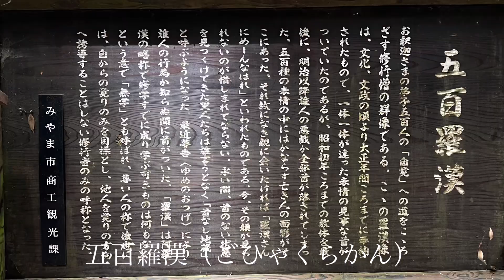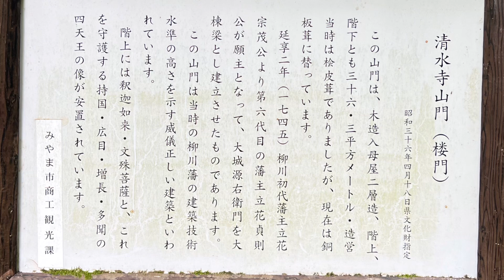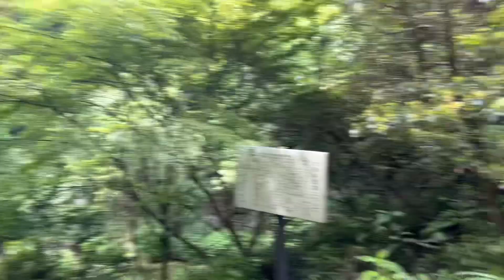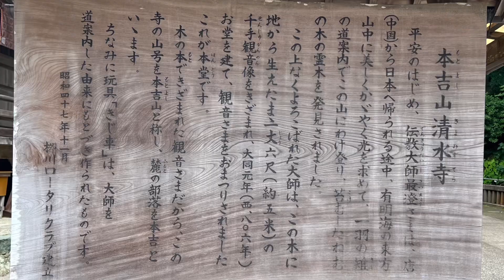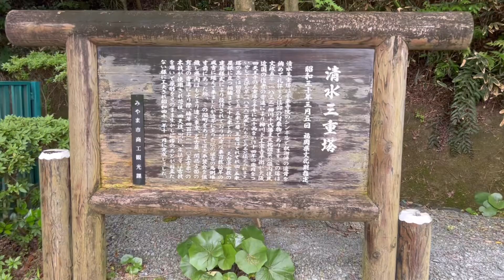［遠隔参拝］天台宗の開祖最澄によって開山された清水寺、五百羅漢（首無し地蔵）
天台宗の開祖最澄によって開山された清水寺、五百羅漢（首無し地蔵）

清水寺
福岡県みやま市瀬高町本吉1119-1